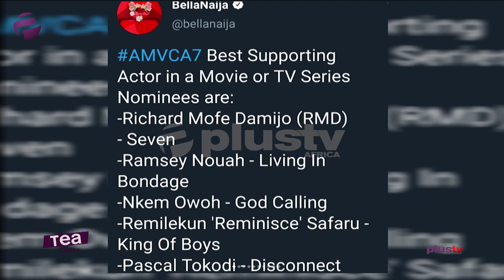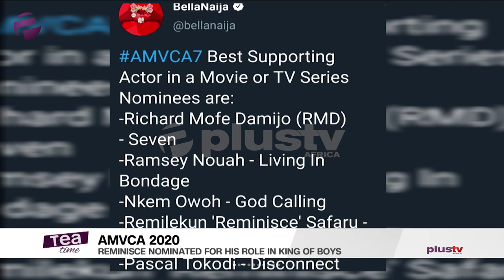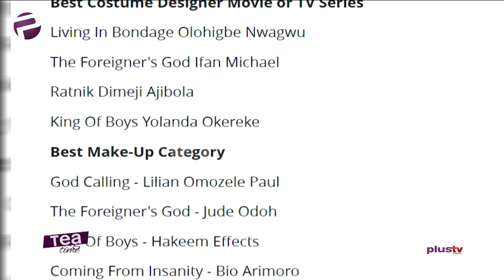AMVCA Nomination 2020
Rapper Reminisce gets AMVCA nomination for his role in Kemi Adetiba’s ‘King of Boys’